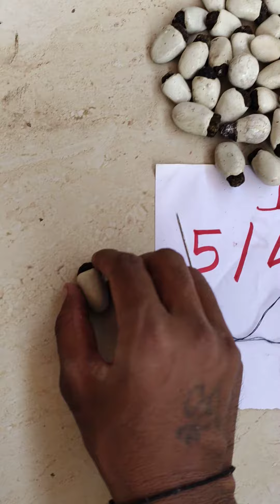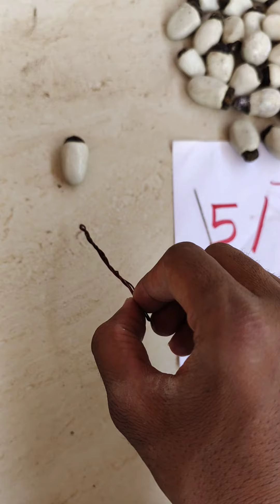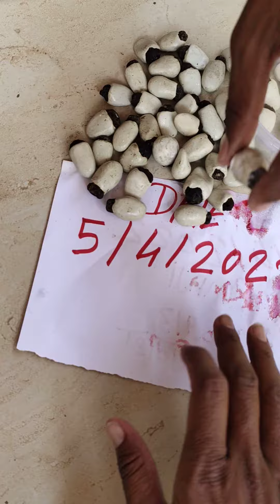white bhilawa सफेद भिलावा availebal he call me 📞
original white bhilawa सफेद भिलावा availebal he